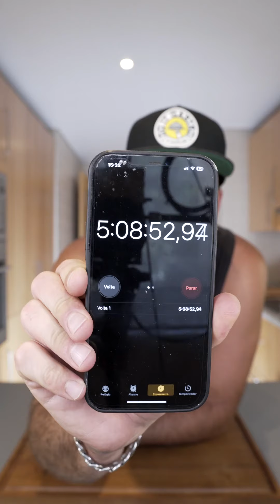Hoje vamos fazer... Alcatra da Ilha Terceira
Alcatra Tradicional 🤩🔝

Já há muito tempo que me pedem para fazer uma Alcatra da Ilha Terceira! Ainda não tinha feito porque não tinha um alguidar aqui em Lisboa, mas essa questão está ultrapassada e aqui está a receita daquele que é o prato mais típico da minha queria ilha Terceira 😁

Antes que me batam, a Alcatra tradicional é feita com vinho de cheiro e não com vinho branco, fui a dois três sítios aqui em Lisboa e não encontrei! Acredito que se tivesse procurado mais um pouco tinha encontrado, mas pronto não foi por isso que deixei de fazer  a receita! 👌

E em relação à manteiga, qual é a vossa opinião? 😅